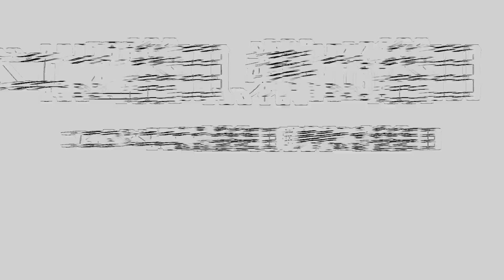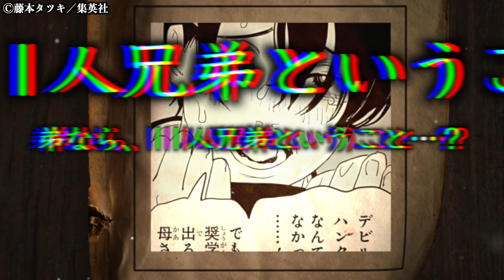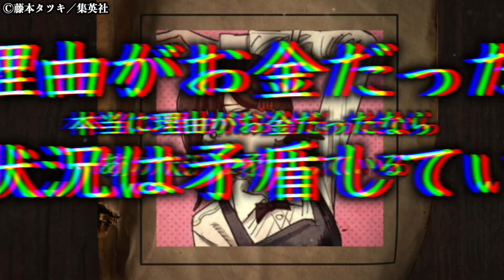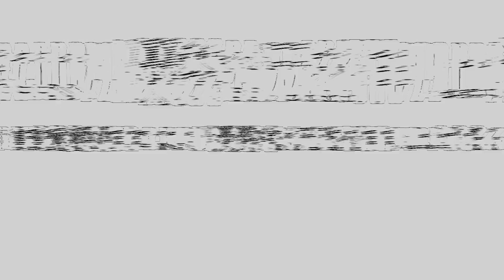【チェンソーマン】ついに、“コベニが契約した悪魔の正体”が判明しました…！【考察】※最新話ネタバレ注意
引用元：Ⓒ藤本タツキ／集英社・MAPPA